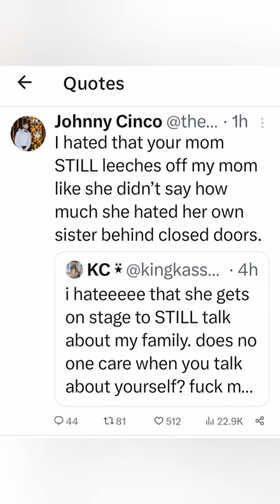Hija de Rosie Rivera calls out Chiquis!!!